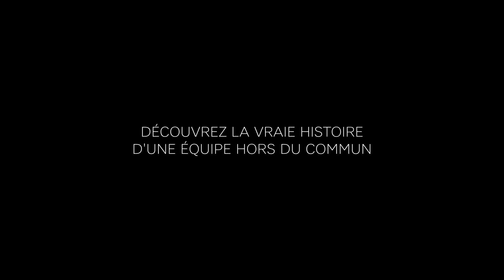Génération Parker - Une folle équipe de basket I Teaser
Dans cette vidéo, on vous raconte une belle histoire: celle d'une bande de potes, devenue équipe de basket, et pas des moindres...